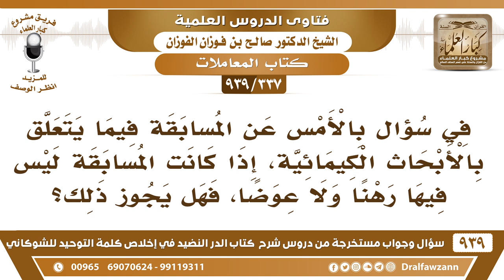[337 -939] ما حكم المسابقة فيما يتعلق بالأبحاث الكيمائية، إذا لم يكن فيها رهن ولا عوض؟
-[337 -939] السؤال: في سؤال بالأمس عن المسابقة فيما يتعلق بالأبحاث الكيمائية، إذا كانت المسابقة ليس فيها رهنا ولا عوضا، فهل يجوز ذلك؟
الجواب: إذا جُعل جائزة لمن يعمل كذا فهذا لا يجوز إلا فيما جاء به الحديث أما إذا عمل عملاً وأتقنه وأعطي عليه مكافأة أو تشجيع فلا بأس في ذلك هذه ما هي مسابقة.
للاشتراك في قناة الشيخ صالح الفوزان

للاستفسار والإقتراحات والدعم
رئيس الفريق
لمشروع كبار العلماء